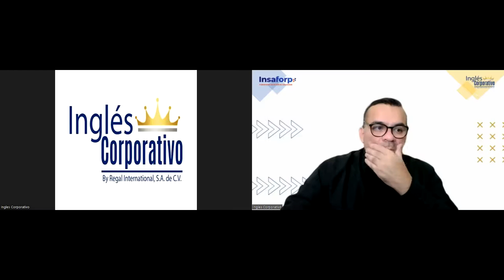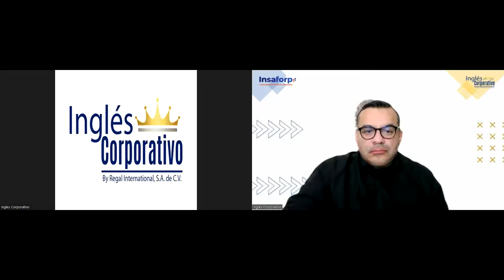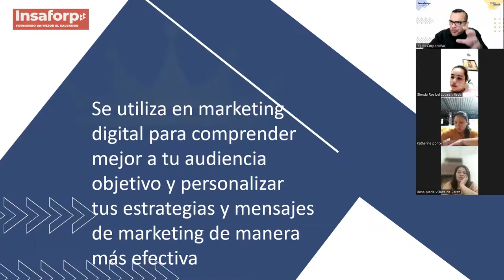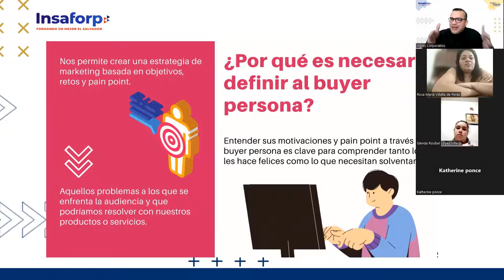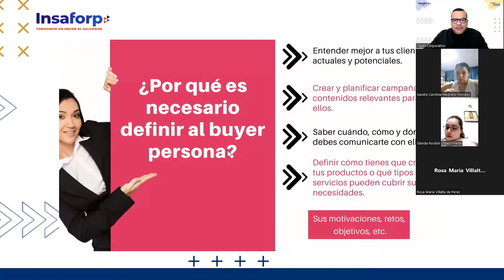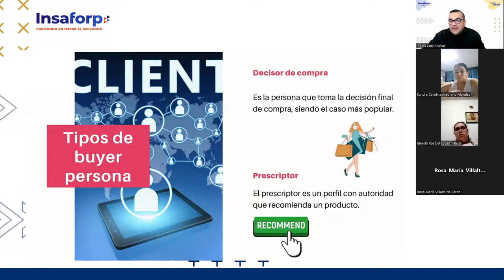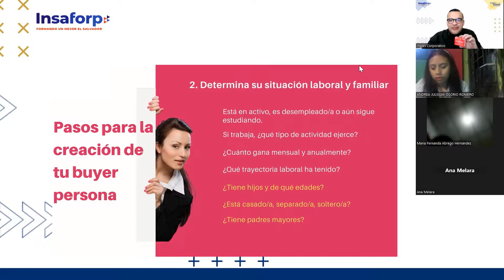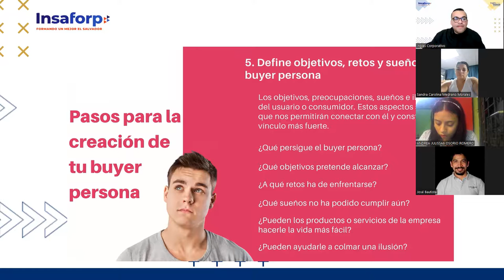SESION 4-1-06-2023-MKT-02-8-9-PM-05-23 -ALFARO -BUYER PERSONA